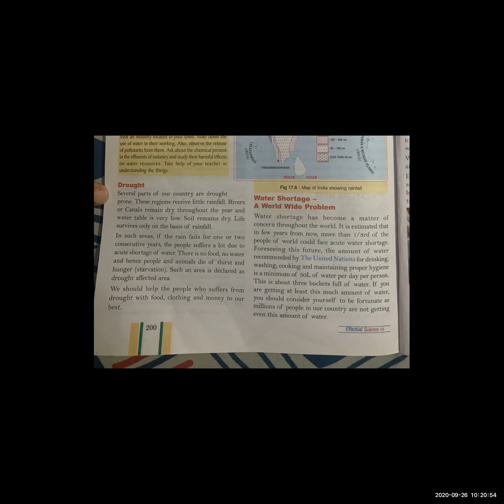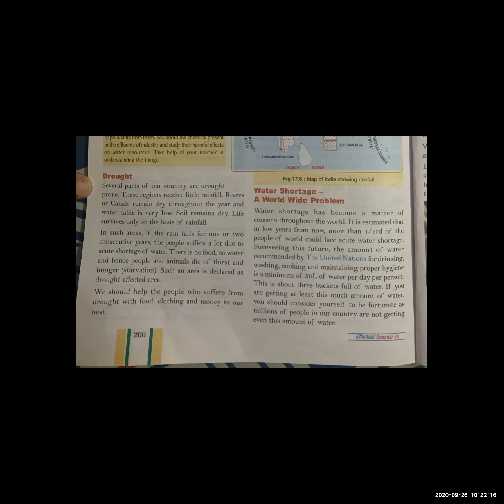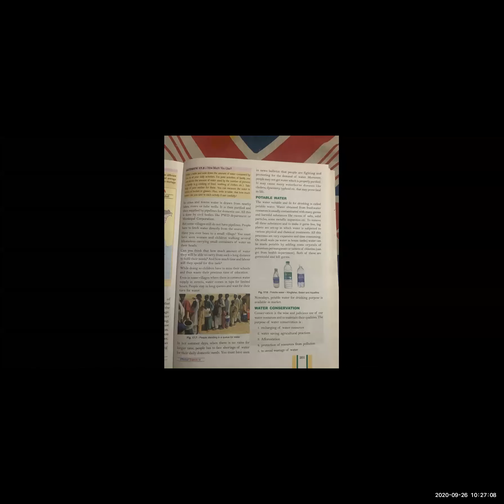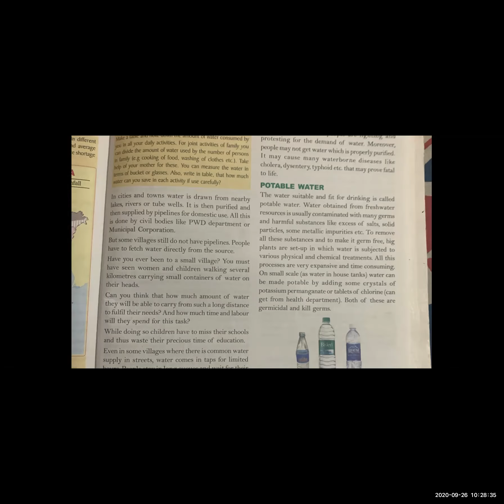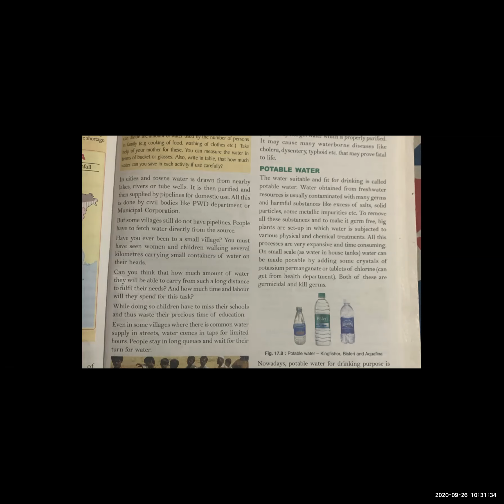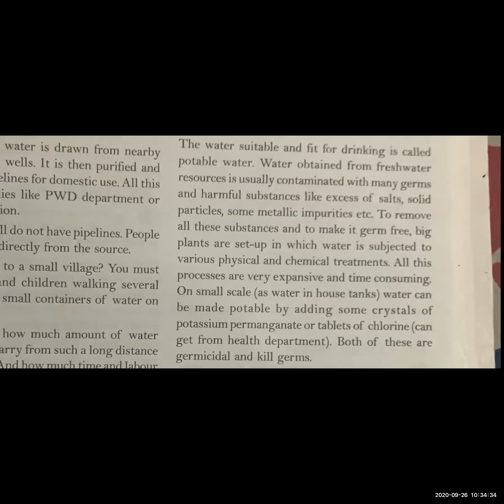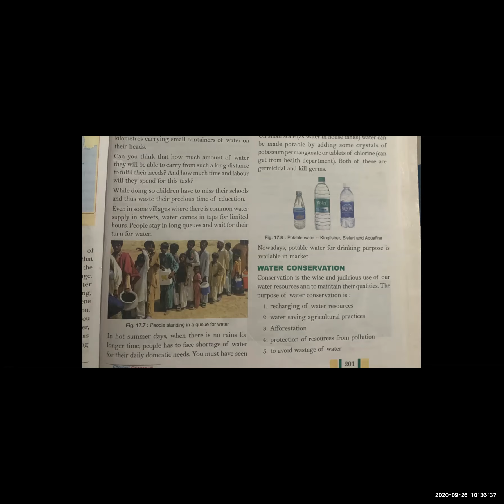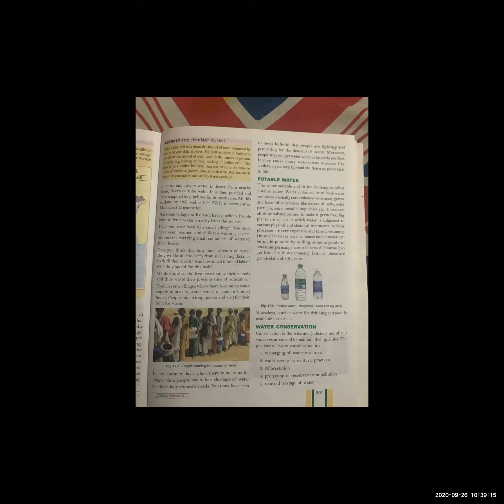CLASS VII (SCIENCE)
Chapter 17 :
Water A Precious Resources
Drought, Water Shortage, Potable water, Water Conservation
26 Sept 2020
MODERN SR SEC SCHOOL
MAHENDERGARH